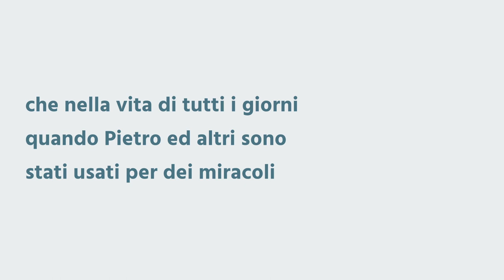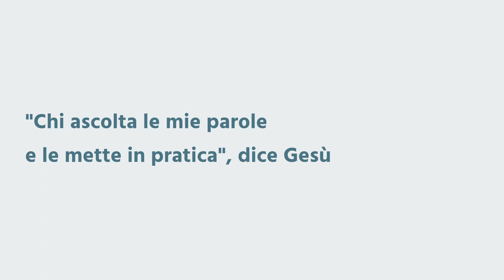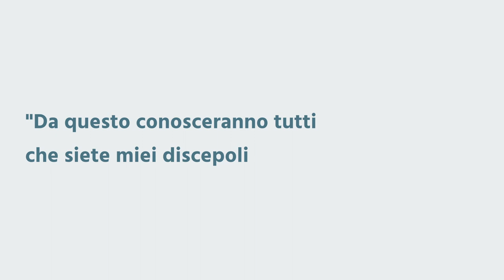"Ascolta la voce di Dio" - Breve riflessione - Giovanni 13:33-35 - Michele Di Cosmo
Quando non sentiamo la presenza del Signore, siamo senza guida.
Noi vogliamo rimanere veramente legati al Signore ed è proprio quando facciamo un'esperienza con Dio che la nostra mente si apre nei momenti difficili.
La mente dei discepoli in quel momento si aprì e nel libro degli Atti degli Apostoli è scritto che nella vita di tutti i giorni, quando Pietro e gli altri sono stati usati per fare dei miracoli, hanno ricordato le parole di Gesù.
Quello era un momento di intimità, un momento in cui Gesù parlava e nessun'altro osava pronunciare delle parole, era quello un momento di tenerezza con Gesù.
Gesù, prima di operare vuole che io e te Lo ascoltiamo.
Vogliamo dire: "Signore, aiutaci ad ascoltarTi sempre e ad ascoltare la Tua parola ogni giorno."
In questo periodo sentiamo tante voci che si alzano, tante persone che parlano, ma noi vogliamo continuare ad ascoltare la parola di Dio.
"Badate a come ascoltate le mie parole" (Atti 2:14)
Noi vogliamo badare all'ascolto e rimanere fedeli al nostro Signore.
Gesù dice: "Chi ascolta le mie parole e le mette in pratica assomiglia ad uno che costruisce la sua casa sulla roccia."
Boaz disse a Rut di non andare a spigolare (raccogliere il grano) nel campo degli altri; vogliamo continuare a cibarci e a raccogliere il grano nel nostro campo.
Il Signore ci invita, anche durante la prova, ad essere buoni testimoni del Vangelo affinché anche gli altri possano venire a spigolare nel campo della nostra vita spirituale.
In questo momento vogliamo essere un campo di testimonianza, vogliamo essere testimoni della parola di Dio e della Sua opera in noi perché il Signore ci ama di un amore eterno e anche noi dobbiamo amarci gli uni gli altri, perché Lui ha amato noi per primo.
È scritto che il mondo riconoscerà che noi siamo discepoli di Gesù dall'amore che riversiamo sul prossimo.
Dobbiamo avere intimità con Colui che può risolvere ogni problema.
Cerca intimità con Gesù.
Credi nella parola di Dio e la tua vita si raddrizzerà.